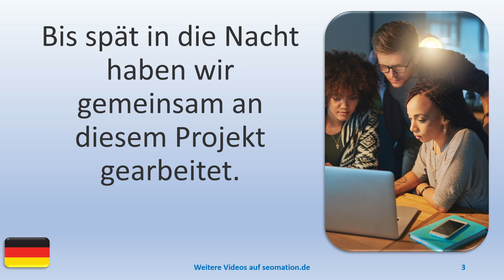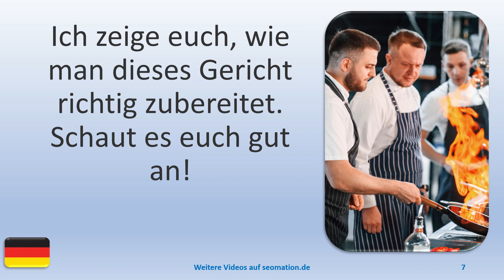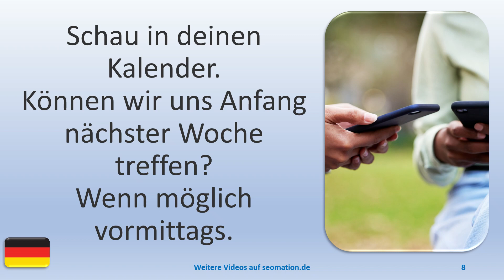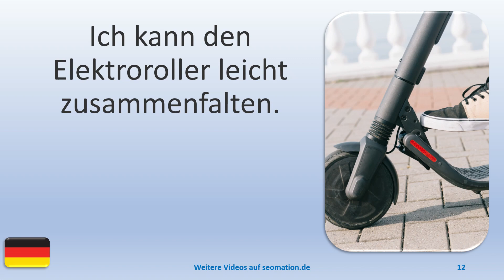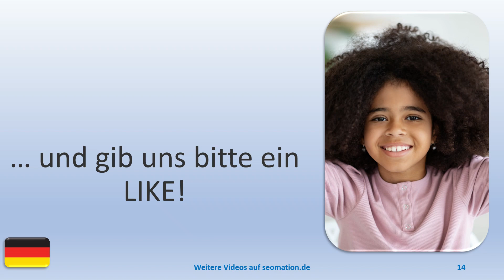▶️5842▶️ Ich lerne Deutsch mit Texten und Bildern in unterschiedlichen Situationen.